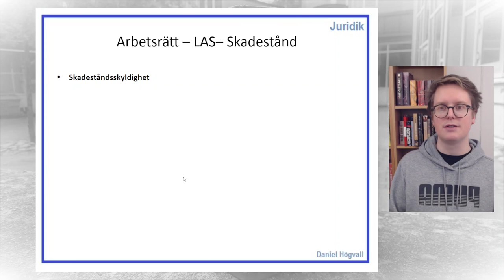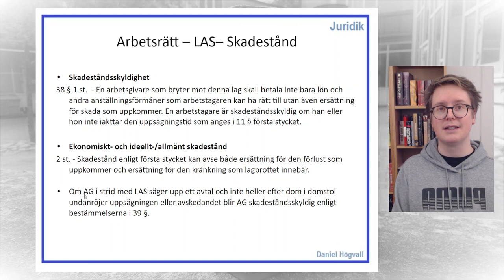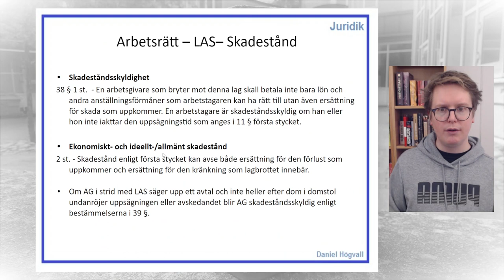Lag om anställningsskydd - Del 6 - Skadestånd